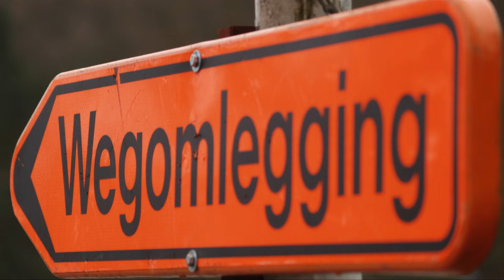TRUCKS ZORGEN VOOR ONGERIEF IN BIJLHOUTWEG - TBN PRIME ALERT 21 JUNI 2021